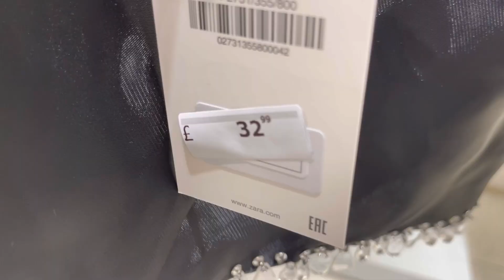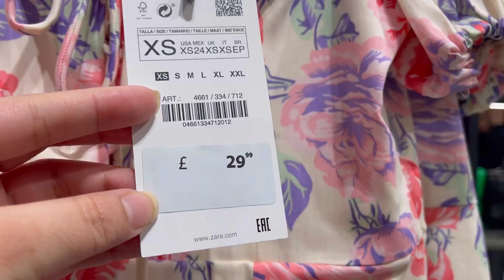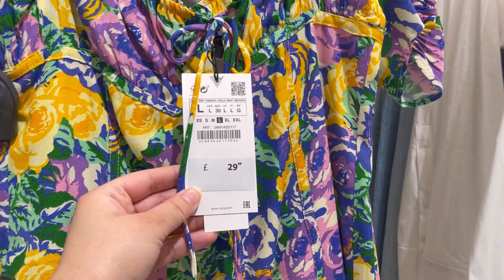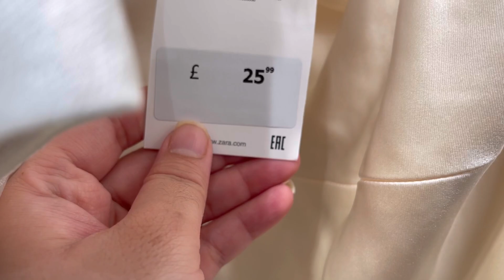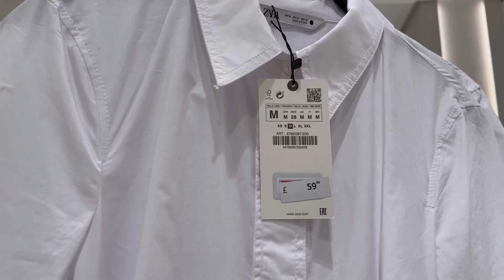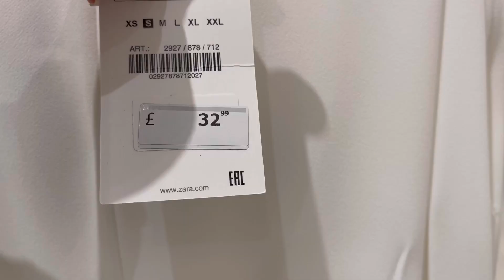Zara Haul Collection March 2022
Zara Haul Collection 2022